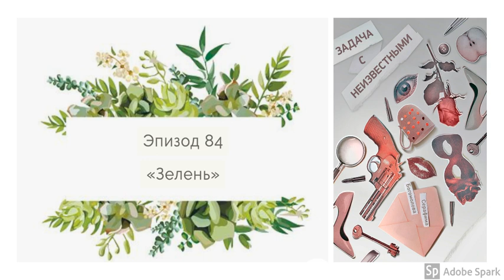Аудиокнига Задача с неизвестными - эпизод 84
Аудиокнига Задача с неизвестными
Эпизод 84 - «Зелень»
Босс Лины, Дмитрий Золотов популярно объясняет Льюку ситуацию с Мод и папкой-манускриптом...

Цифровую и печатную версии книги Задача с неизвестными можно приобрести на следующих сайтах: